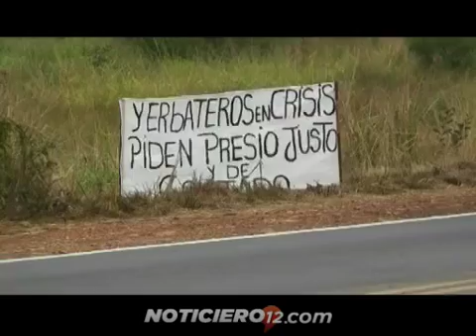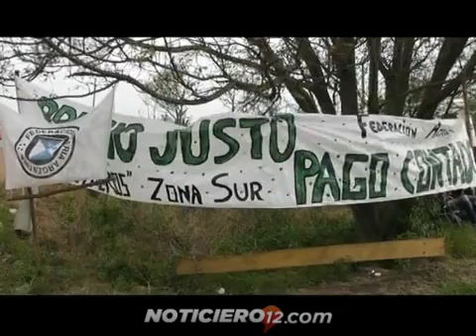Productores paralizaron la cosecha e impiden el movimiento de hoja verde, canchada y molida